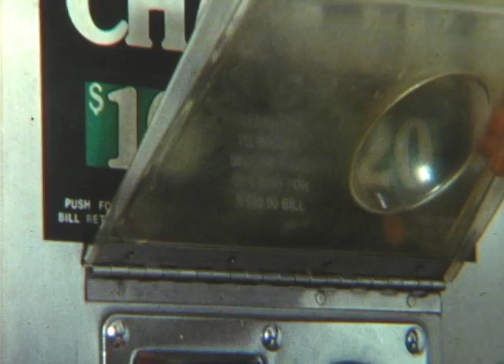Cause and Effect film [w/ Audio] *Dud Suds*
A short cause and effect  film that was shot for a class project for my intro to cinematography course at CU.

Shot using a Bowlex on 500T V3 film

Thanks again Nicole and Rob for being such great actors/actresses